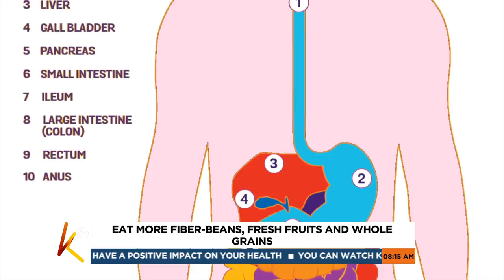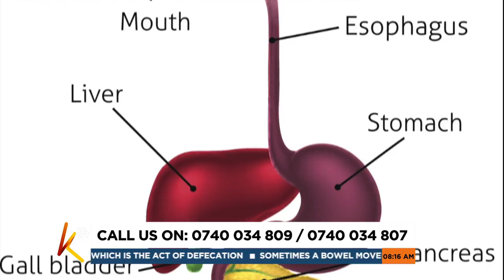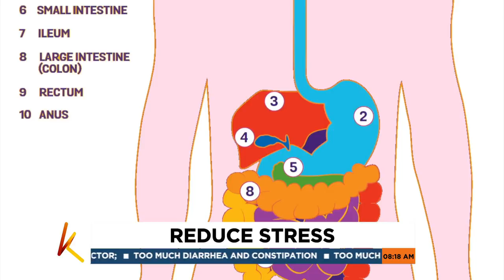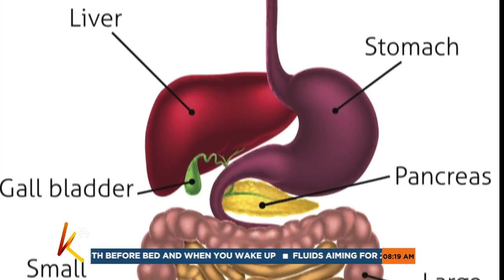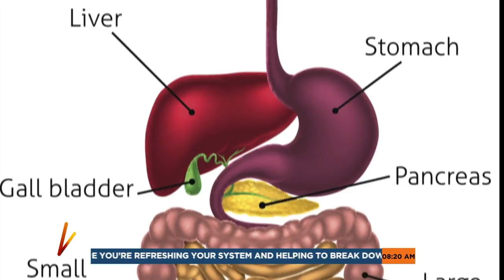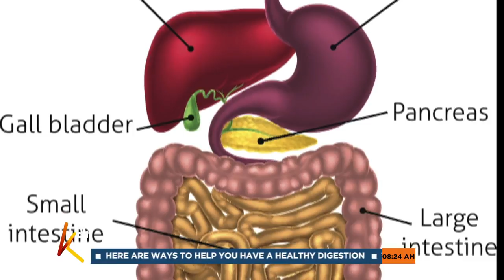What your poop says about your health